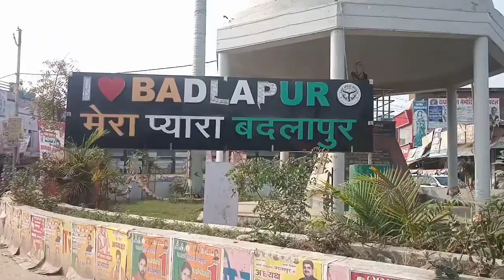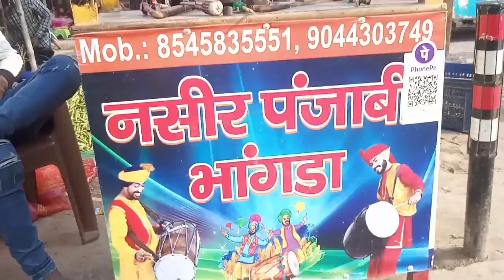जौनपुर शहर के बदलापुर बाजार की बात ही कुछ अलग हैं | Badlapur Market Jaunpur | Jaunpur City Vlog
Guys Aap Is Vlog Me Jaunpur Ke Kalichabad Se Badlapur Market Ka Video Dekhenge Kalichabad Se Badlapur Market 30KM Hai Kalichabad Se Jab Aage Jayenge To Aliganj Market Milta Hai Uske Bad Aage Fir Ye Road National Highway Mil Jata Hai Yah Varanasi Lucknow Highway Hai Yah Sidha Lucknow Aur Sultanpur Me Mil Jata Hai Is Highway Se Jab Ham Aage Badhenge To Raste Me Hi Hame Shivgulamganj Jane Ka Rasta Bhi Mil Jata Hai Uske Bad Aage Aur Bhi Kai Market Dekhne Ko Milte Hai Aur Fir Hmara Badlapur Aa Jata Hai Jab Badlapur Me Entry Karenge To Kai Hospital Kapde Ki Dukan Aur Bhi Aage Sabji Mandi Milti Hai Fir Jab Ham Bdlapur Chauraha Par Pahuchte Hai To Waha Dher Sare Sweet ki Dukane Dekhne Ko Mil Jate Hai Yaha Sabhi Mithai Ke Dukano Par Imarati Dekhne Ko Mil Jate Hai Is Market Me Fresh Imarati Hamesha Milti Hai Aur Yaha Aap Bike Ki Chabhi Bhi Banwa Sakte Hai Yaha Se Lucknow Delhi Sultanpur Prayagraj Aur Shahganj Ja Sakte Hai